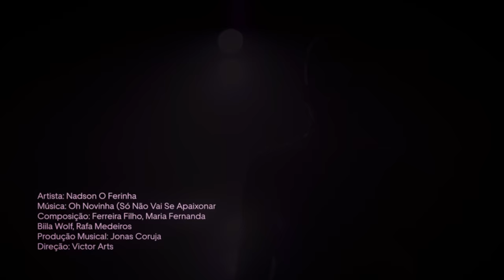Nadson o Ferinha feat. Ruivinha de Marte - Não vai se apaixonar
Buscai primeiro o reino de Deus e a sua justiça e Todas as coisas vos serão acrescentadas!

Clipe Oficial Da Musica  (Não Vai Se Apaixonar)
Nadson o ferinha Feat. Ruivinha de Marte
ouça no seu aplicativo favorito

Não vai Se Apaixonar
compositores : Rafa Medeiros, Ferreira Filho, Maria Fernanda, Bila Wolf

letra

Amor bem dado não se nega
quem pega de jeito, tem direito a refém
Quem pega gostoso, pega outro vez

E é por isso que cê fala vamo eu digo bora
Levo umas paradinhas que voçê adora
vai ser locura a noite inteira
aproveita que é sexta feira e vem, só vem

Ho novinha deixa eu te falar
Ho ho novinha deixa eu te falar
Pode vim sentando só não vai se apaixonar
2x